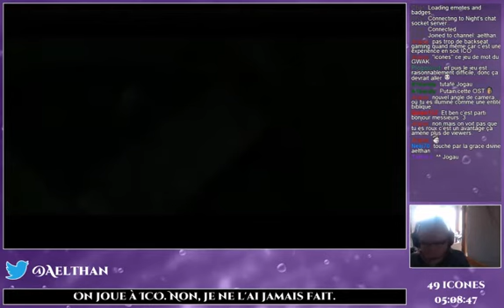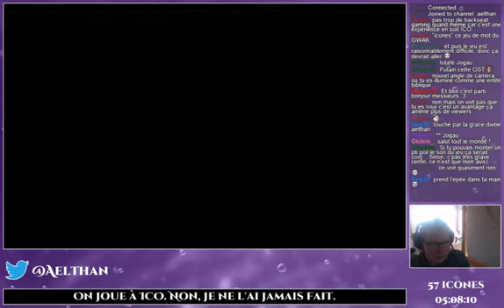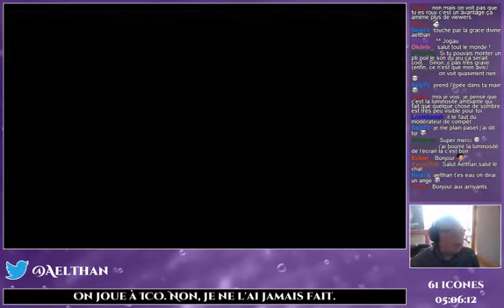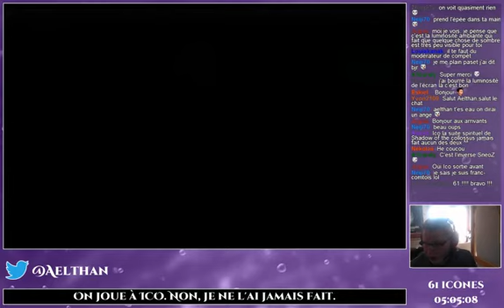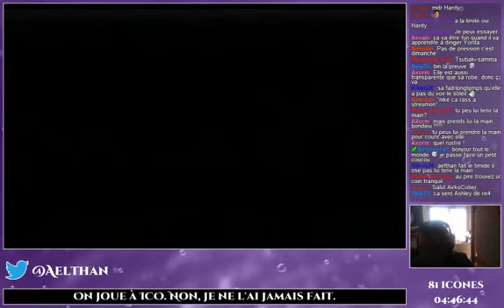Ico Partie 1 - La cage à Jocelyne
Où on règle des détails techniques, on prends nos marques et on rencontre Jocelyne.